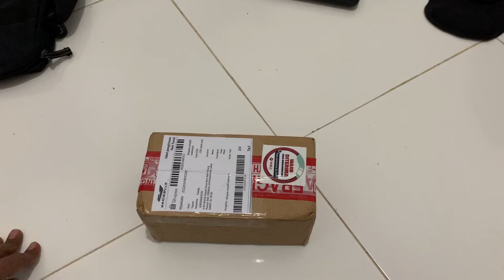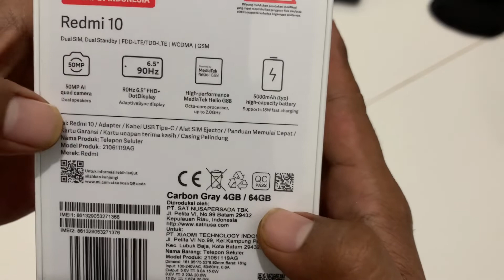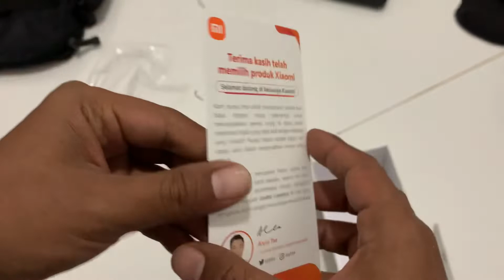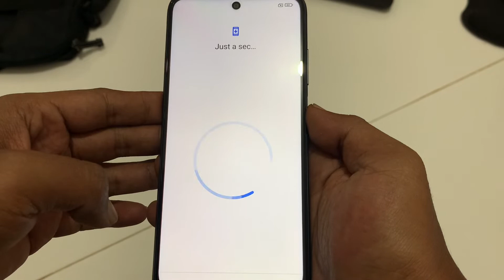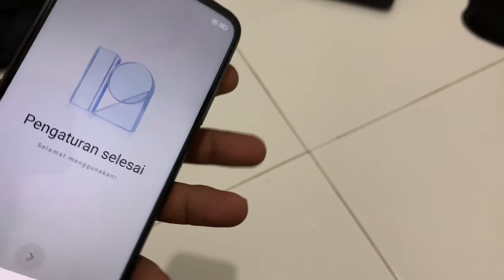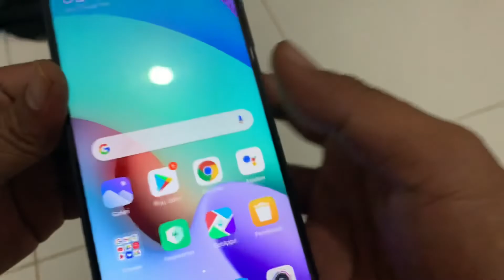Unboxing Redmi 10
Redmi 10 kini sudah turun harga tapi masih layak untuk dipakai ditahun 2022